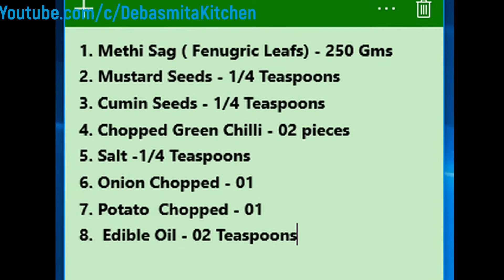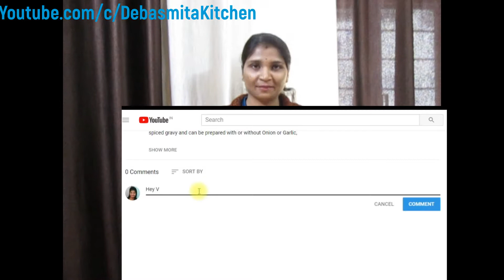Methi Aloo Bhujia - Aloo methi recipe in Hindi - Debasmita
Methi Aloo Bhujia is a 10 min preparation recipe.
Can be served with Roti or Naan.
Home Food.

Ingredients:
1. Methi Sag ( Fenugric Leafs) - 250 Gms
2. Mustard Seeds - 1/4 Teaspoons
3. Cumin Seeds - 1/4 Teaspoons
4. Chopped Green Chilli - 02 pieces
5. Salt -1/4 Teaspoons
6. Onion Chopped - 01
7. Potato  Chopped - 01
8.  Edible Oil - 02 Teaspoons